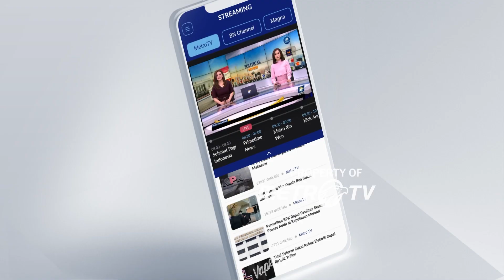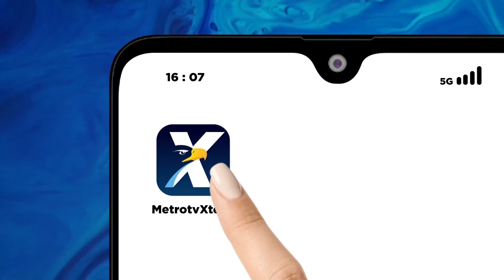3 Saksi Kasus TPPU Rafael Alun Mangkir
MetroTV, 3 saksi kasus dugaan pencucian uang yang menjerat mantan pejabat Dirjen pajak Rafael Alun Trisambodo mangkir.

KPK bakal menjadwalkan permintaan klarifikasi ulang ketiga saksi untuk pemanggilan selanjutnya. Ali Fikri enggan merinci waktu pemanggilan ulang untuk ketiganya.